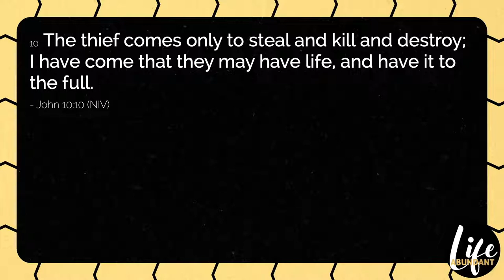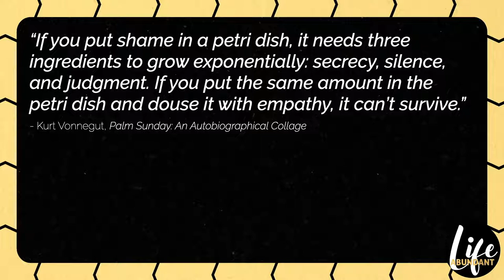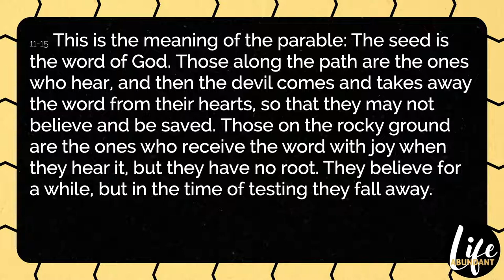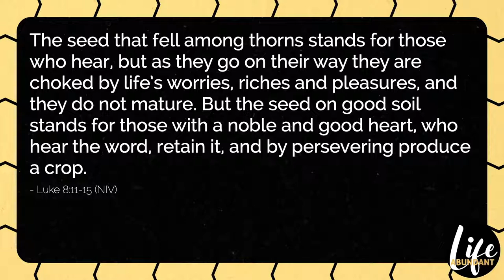Scripture | Danielle Reeves | NCC Message Only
Join us for online service!